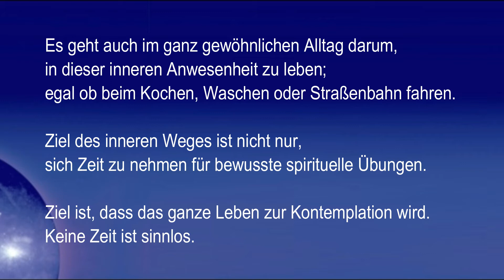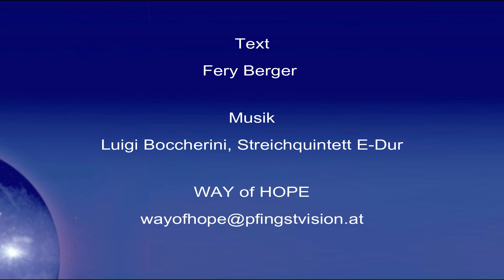Spiritueller Impuls 38: INNERE ANWESENHEIT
Spiritueller Videoimpuls:
Eine Minute des Durchatmens
INNERE ANWESENHEIT
Text: Fery Berger